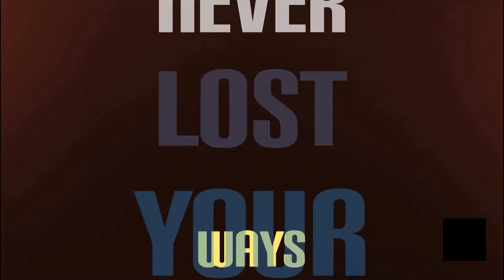Cara Menggunakan Anemometer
Video ini merupakan tutorial penggunaan anemometer. Anemometer sendiri adalah sebuah alat yang digunakan untuk tingkat kecepatan angin.